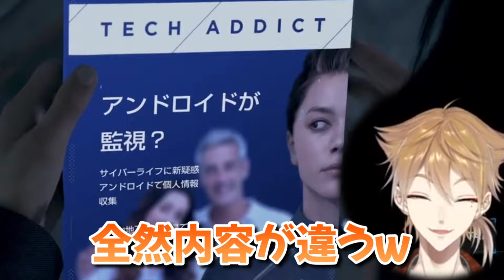絶妙にセンシティブなポイントに触れるポンドロイド伏見ガク〈ポンコツムーブ編〉【にじさんじ切り抜き】Detroit: Become Human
00:00 ポンドロイド伏見ガク
00:37 過激派アンドロイド
01:09 ド偏見アンドロイド
01:40 いかがわしい本？
02:16 数秒で忘れるアンドロイド
02:30 リア充抹殺アンドロイド
02:42 全く刺さらないポンドロイド
03:30 ナンパアンドロイド
03:41 チラチラ1ドル
04:29 めっちゃでけえゴミ
05:19 友好度チップ
05:43 地球儀ネタ
05:57 情熱的ピアノガチャガチャ
07:13 きみが思い描くもの
07:43 なんだこれ？
08:05 為になる豆知識
08:23 レスバつよつよアンドロイド
08:38 忠犬ガクロイド
09:17 カモフラージュ
10:00 ポンコツ尋問
10:35 きまずッ
11:10 有能アンドロイドっすわ
11:58 仲直り
12:10 レスバつよつよアンドロイド②
12:37 開けロイト